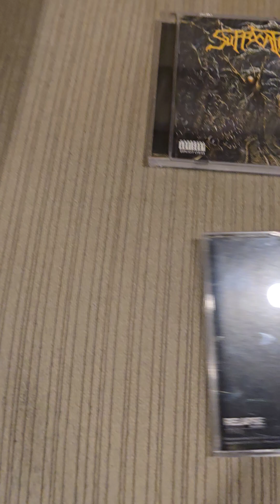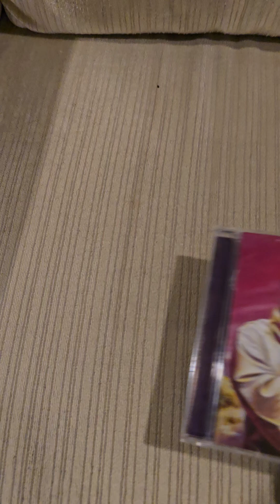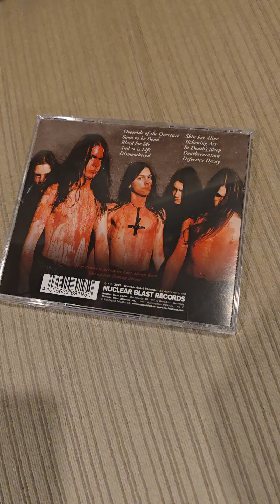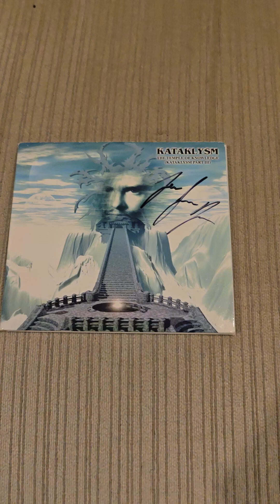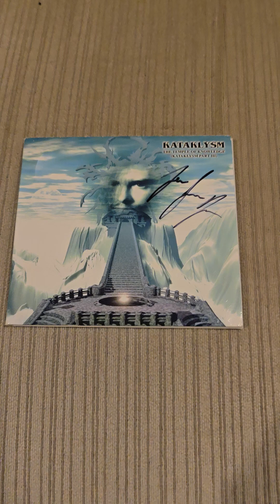My Top 10 Death Metal Vocalists